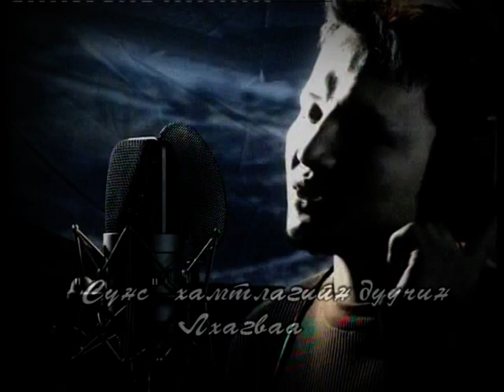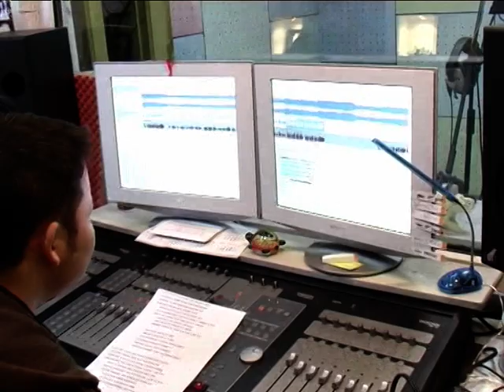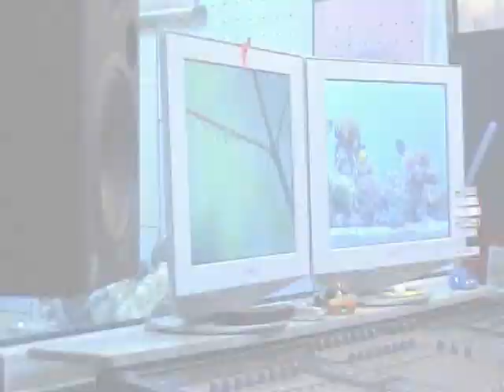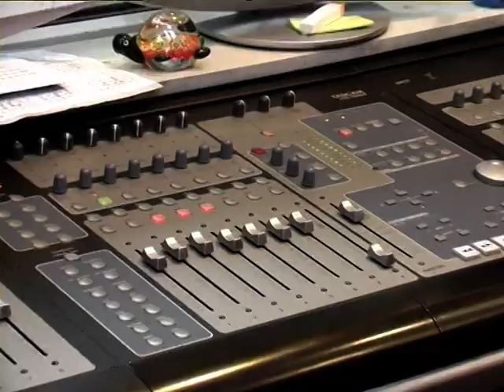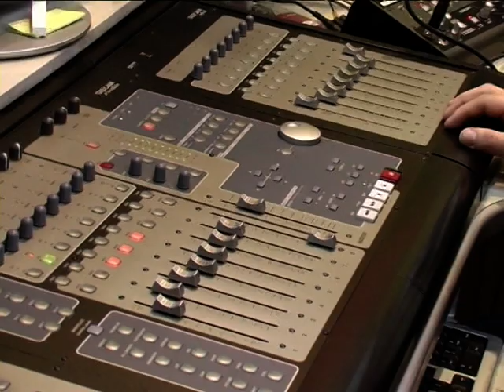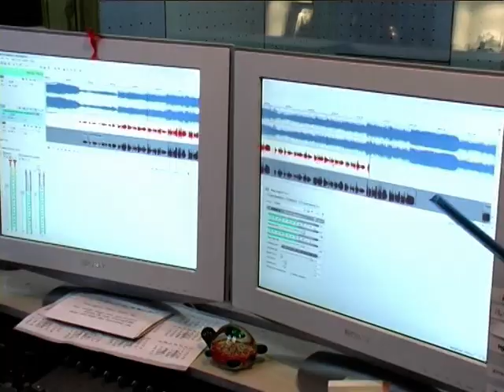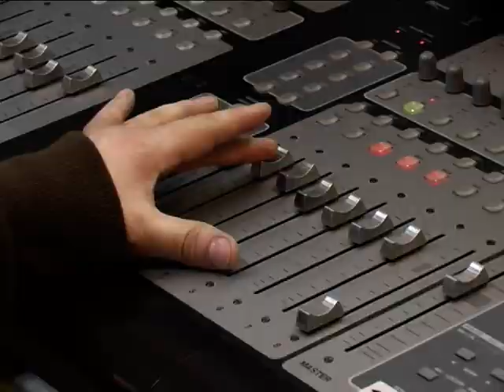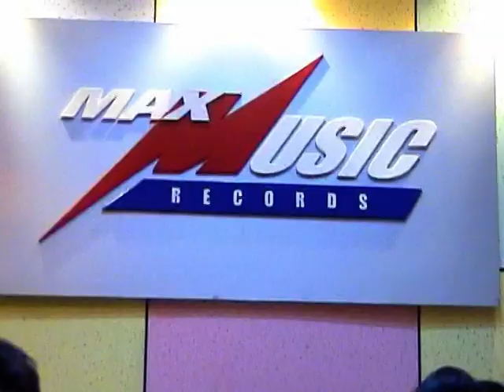Энгүүн яриа СТА, Сүнс хамтлагийн ахлагч, продюсер Б.Лхагвасүрэн